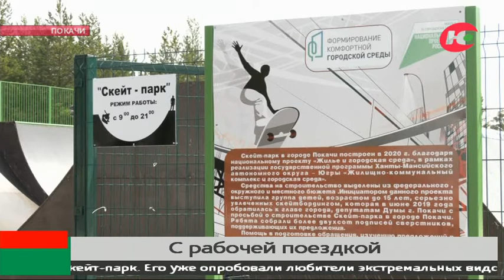У акробатов из Покачей появится своя фиберглассовая дорожка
Скверы, спортивные площадки, обновлённые учреждения культуры и здравоохранения. Города восточной части Югры преображаются. Летом, когда позволяет погода, активно ведутся работы по их благоустройству. Так в Лангепасе появился «Сквер семьи», а в Покачах скейт-парк для экстремальных видов спорта. Эти и другие объекты на минувшей неделе посетила губернатор Югры Наталья Комарова.